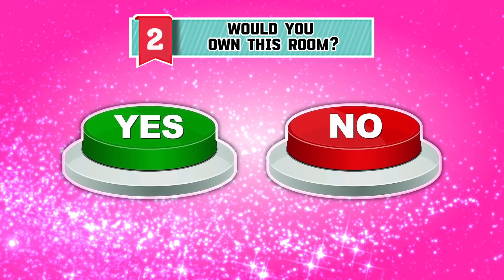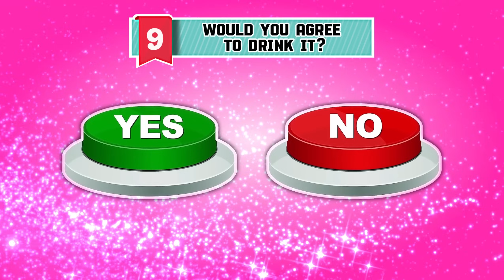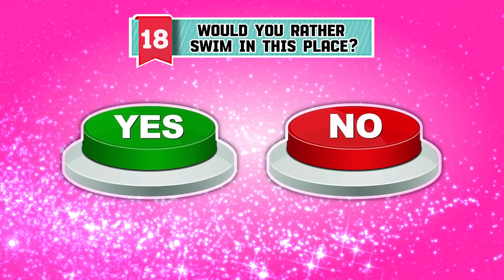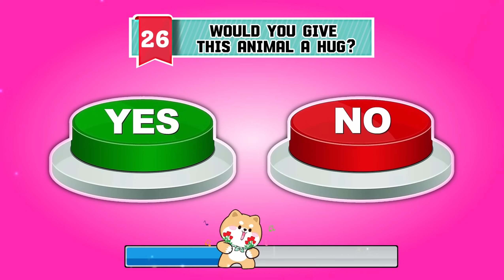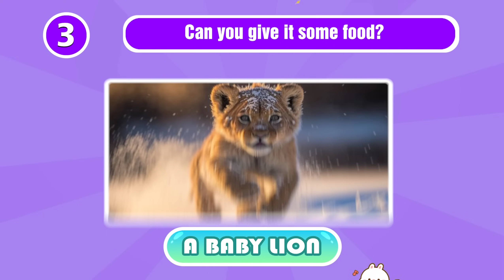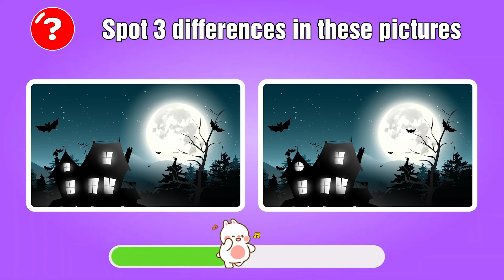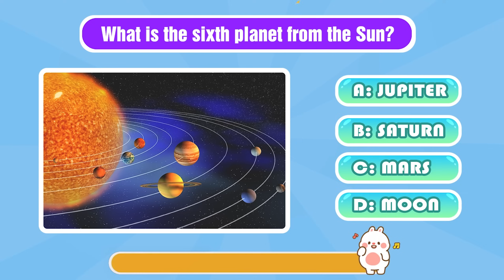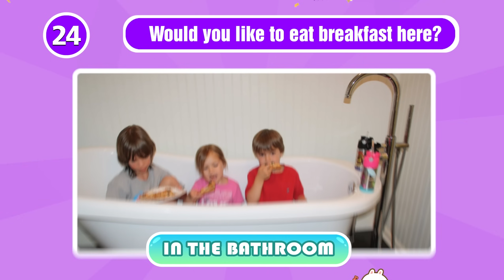Choose One Button 😱 YES or NO Challenge 🟢🔴 Select Your Side! 😱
Hello friends. Welcome back. Are you ready for real fun today? Let's play choose one button challenge.
I know you'll pass this challenge. Try your best.